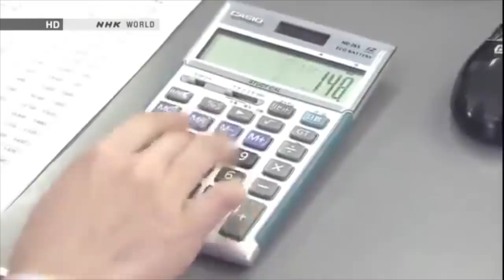ORDERING ENTIRE CHICK-FIL-A MENU!! (10 MIN CHALLENGE)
DAAAAAAMN BONGO!! BACK AT IT AGAIN WITH A CHALLENGE VID!!
HAD TO COME IN HOT WITH THE ENTIRE CHICK-FIL-A MENU IN TEN MIN CHALLENGE!! THIS TIME I HAD THE LA CREW WOLFIE AND OMARI IN THE CUT!!

SMASH THAT LIKE BUTTON FOR MORE CHALLENGE VIDS!!